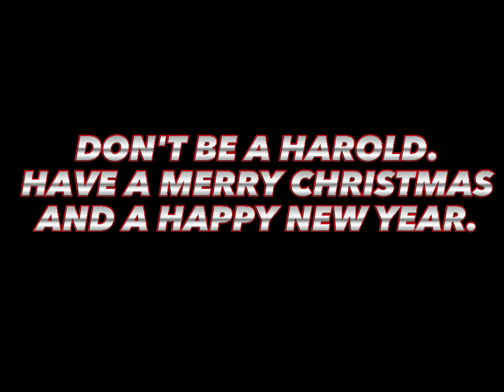Harold for Hire: Arby's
For his first job in 8 months, Harold tried Arby's - which of course doesn't work.